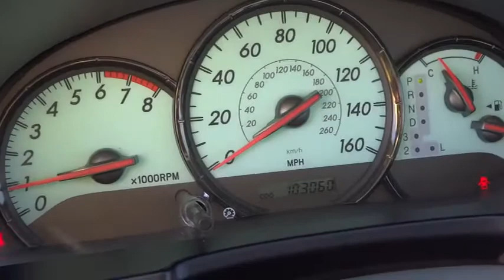2005 Toyota Camry Solara Reno, Carson City, Northern Nevada, Sacramento, Elko 5U535633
2005 Toyota Camry Solara  - Stock#: 5U535633 - VIN#: 4T1CE38P95U535633